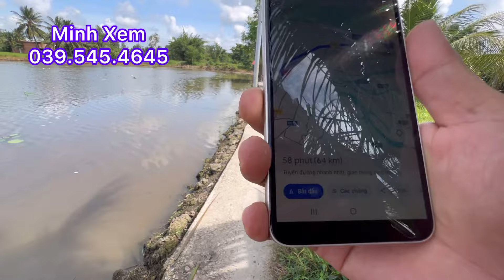Bán 4.000 M2 Đất Đất Vườn Dừa Ngang 84 x 48 Gần Đường Huyện Lộ Nhựa Giá 600 Triệu Công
Bán 4000 m2 đất giá 600 triệu công có cắt lẻ bán 2000 m2 gần đường huyện lộ 38 xã tam hiệp, huyện châu thành, tiền giang, LH minh Xem #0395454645